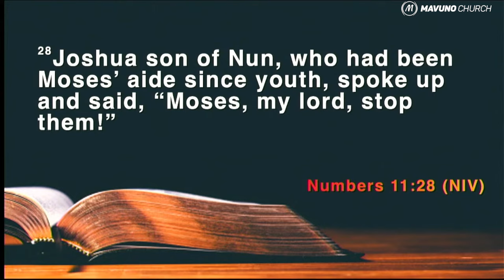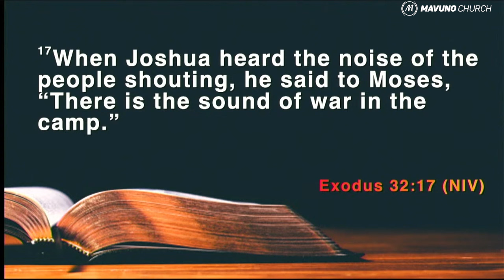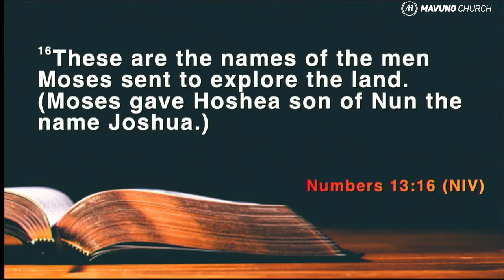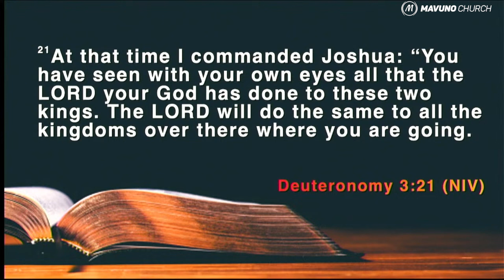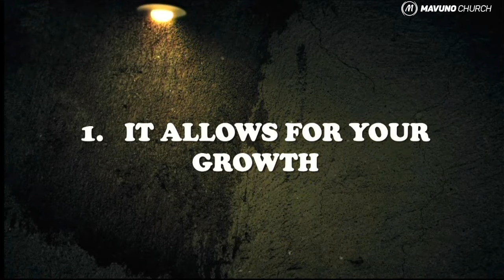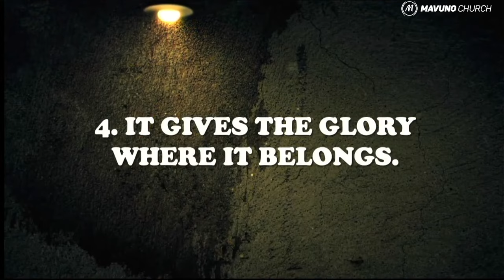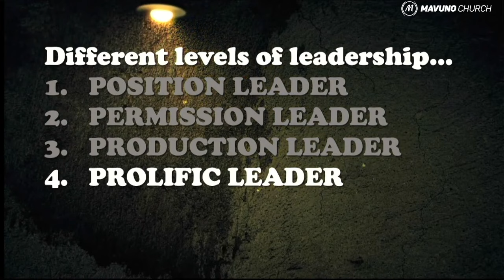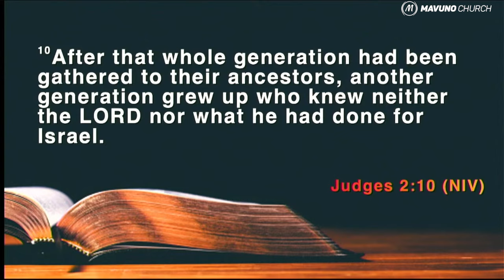MULTIPLYING LEADERS - Muriithi Wanjau (The Gathering)